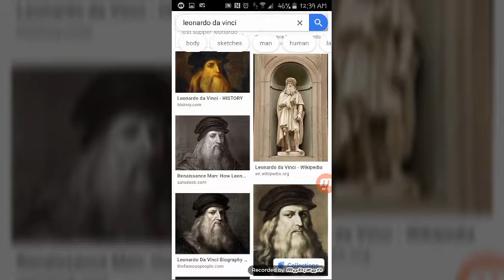Leonardo da Vinci Meditation Humility Evil Intelligence